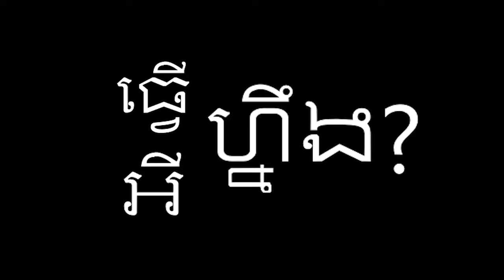៧ ​ថ្ងៃទៀត!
សល់តែ ៧ ថ្ងៃទៀតទេដល់ ពិធីបុណ្យវប្បធម៌ ហើយណា!! តើបងប្អូន ទាំងអស់គ្នា ជាពិសេសមិត្តនិសិត្ស CamEd យើងត្រៀមក្បាច់រាំហើយឬនៅ? បើនៅទេ មកមើល បងៗ អ្នករៀបចំកម្មវិធី រាំទាំងអស់គ្នា! សល់តែ ៧ ថ្ងៃទៀតរៀនរាំអោយចេះ ហើយ រាំទាំងអស់គ្នាក្នុងកម្មពិធីរាំកំសាន្តណា!